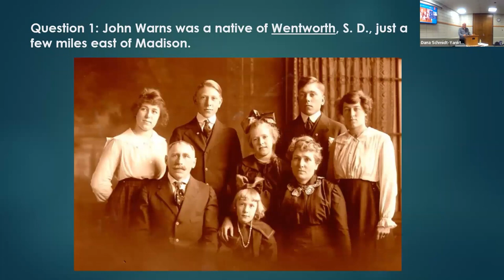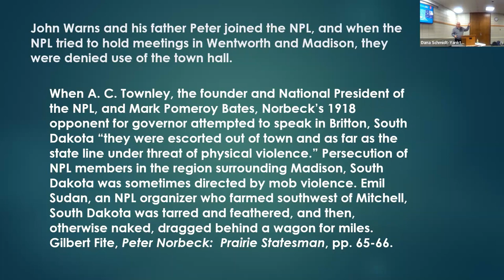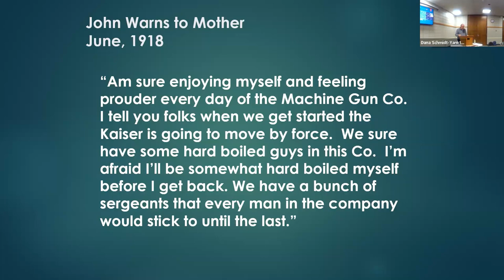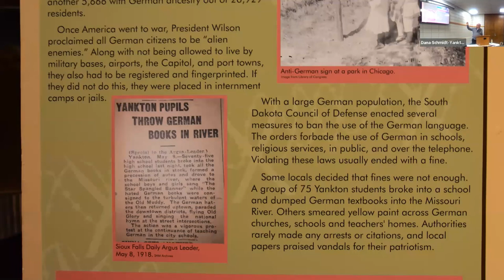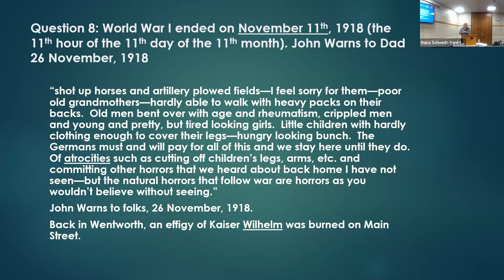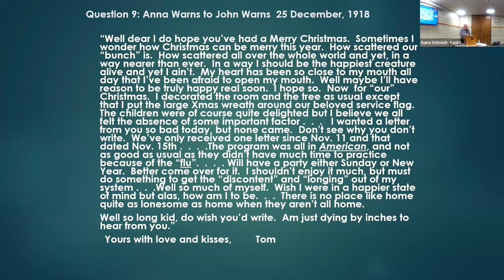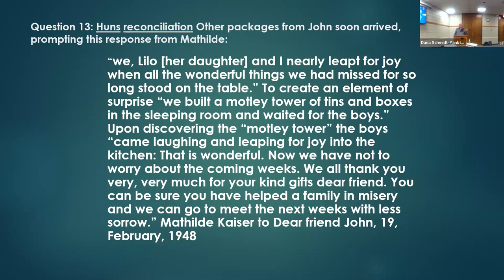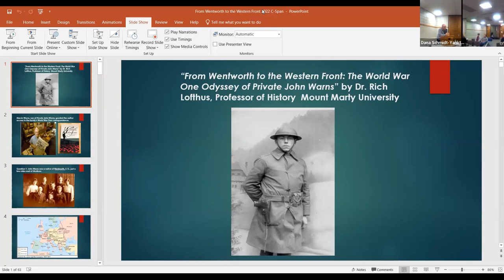From Wentworth to the Western Front with author Rich Lofthus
From Wentworth to the Western Front: The World War One Odyssey of Private John Warns

World War One is the event that set the stage for the modern world and transformed the United States from an isolationist promised land to a crusading state, willing to go to war for ideological reasons. “From Wentworth to the Western Front” examines the war front and the home front of World War One from the perspective of the Private John Warns family correspondence. The story that emerges reveals the dramatic extent to which rural America was drawn into the maelstrom of events surrounding World War One.

Like to see more presentations like this? Help support the great work of the SD Historical Society Press. Become a member, become a donor, or purchase the book “From Wentworth to the Western Front.”

Join us each month via Zoom as we offer engaging conversations and entertaining discussions on South Dakota history. History Talks is presented by the South Dakota Historical Society Foundation and South Dakota Historical Society Press.

History Talks 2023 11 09